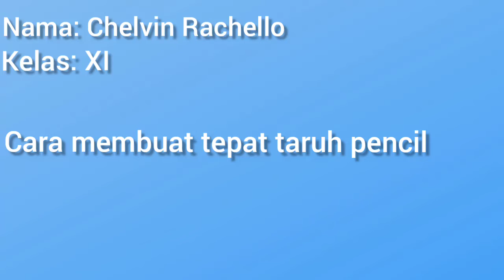Cara membuat tempat taruh pensil dari stik es krim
Bahan
1. Stik es krim
2. Lem Fox/Uhu
3. Gunting